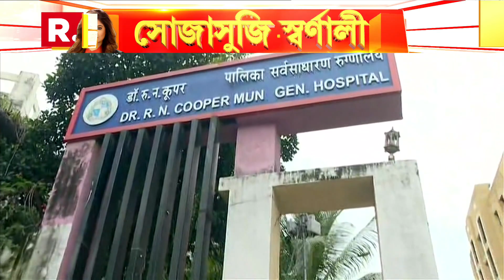প্রয়াত সিদ্ধার্থ শুক্লা। মাত্রাতিরিক্ত ঘুমের ওষুধে মৃত্যু? নাকি চাপ, হতাশা থেকে হৃদরোগ? উঠছে প্রশ্ন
রিপাবলিক স্বাধীন।
রিপাবলিক নির্ভীক।
আপনিই রিপাবলিক।